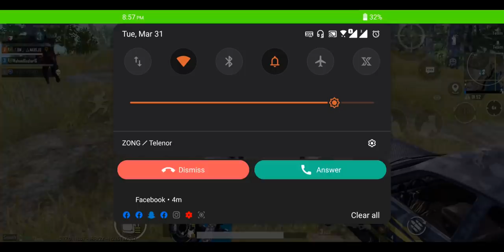NAUGHTY KHAN SB & RANDOM PAKISTANI | FUNNY PUBG VOICE CHAT